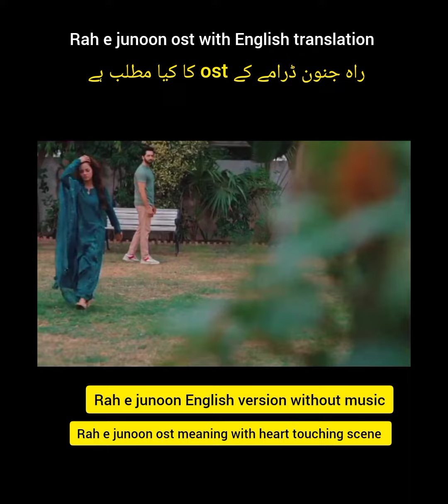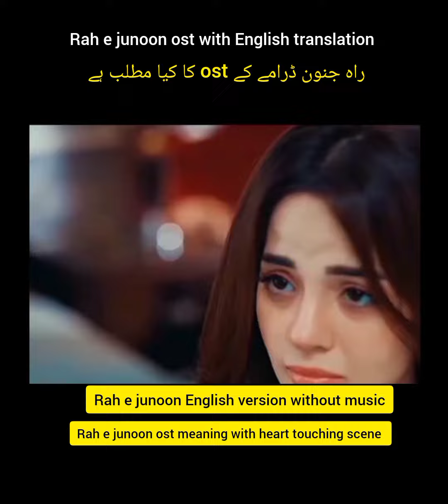rah e junoon ost English version # rah e junoon ost meaning in English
# rah e junoon romantic scene # rah e junoon dialogue
rah e junoon romantic scene
# komal meer
# danish tumoor
# rah e junoon reaction
# rah e junoon mistake
# rah e junoon live
# rah e junoon hum tv
mujay ishq howa
# har pal geo# ary digital# hum tv
# best dialogue
# danish tumoor
# momina Abbas
# sana javeed
# Jaan e jahan
# ghaata
# rah e junoon
# komal meer
# rah e junoon ost meaning

rah e junoon

rah e junoon episode 13

rah e junoon episode 1

rah e junoon episode 12

rah e junoon episode 2

rah e junoon episode 4

rah e junoon episode 3

rah e junoon episode 11

rah e junoon 13

rah e junoon episode 5

rah e junoon episode 10

rah e junoon all episodes

rah e junoon actress name

rah e junoon all teaser

rah e junoon all episodes 6

rah e junoon all

rah e junoon attitude status

rah e junoon all episodes 5

rah e junoon all episodes 7

rah e junoon all episodes 9

aye rah e junoon

ae rah e junoon drama

all episodes of rah e junoon

rah e junoon kis din aata hai

rah e junoon ost slowed and reverb

rah e junoon a

rah e junoon all status

rah e junoon best scene

rah e junoon bts

rah e junoon behind the scenes

rah e junoon background music

rah e junoon bgm

rah e junoon best moments

rah e junoon black screen status

rah e junoon best status

rah e junoon by biya khan

rah e junoon best scene ep 3

rah e junoon best scene status

rah e junoon ost black screen status

rah e junoon cast

rah e junoon coming soon

rah e junoon college scene

rah e junoon clips

rah e junoon complete story

rah e junoon call ringtone

rah e junoon coming soon teaser

rah e junoon coming date

rah e junoon cute moments

rah e junoon coming soon 1

rah e junoon ost

rah e junoon promo

rah e junoon drama

rah e junoon danish taimoor

rah e junoon drama song

rah e junoon drama danish taimoor

rah e junoon drama teaser

rah e junoon drama promo

rah e junoon drama teaser 4

rah e junoon drama cast name

rah e junoon drama status